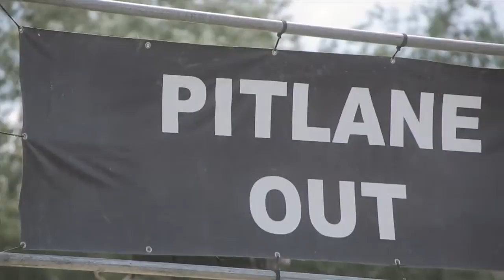FIM World Championship